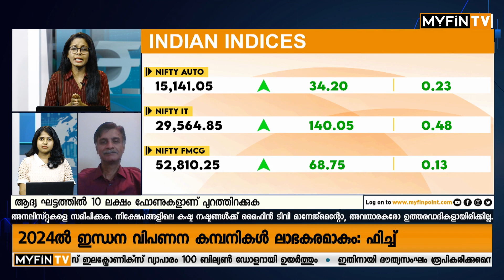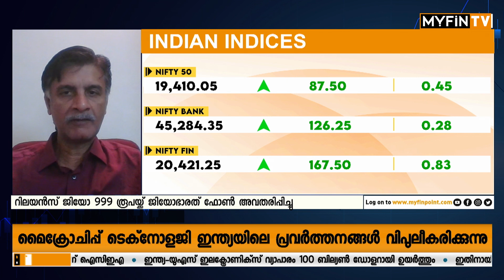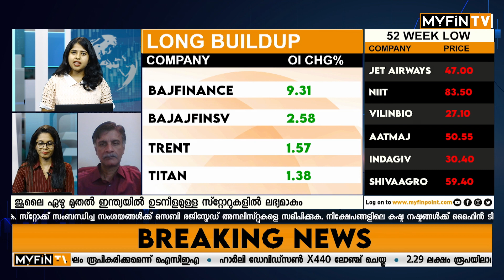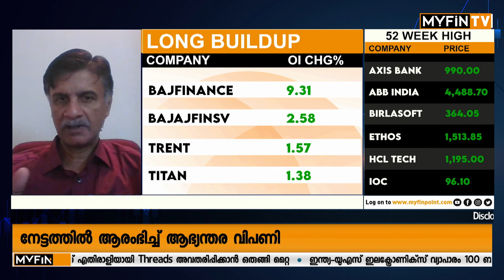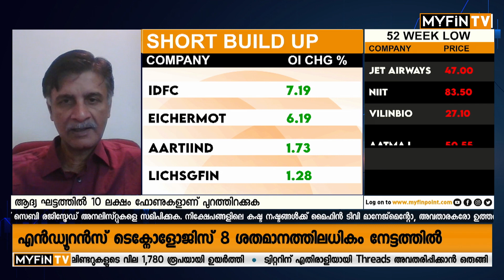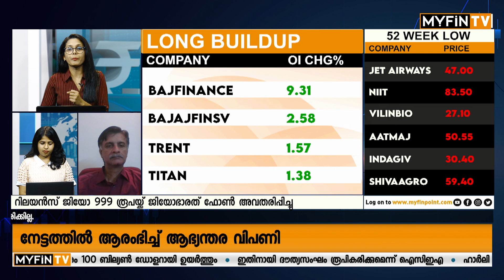വിപണി ഉയരങ്ങളിൽ ശ്രദ്ധിക്കാം ഈ ഓഹരികൾ | Stock Market Performance Today | Stock Market Latest News